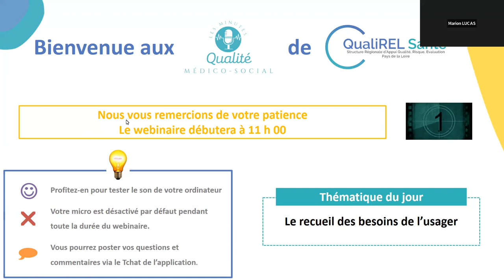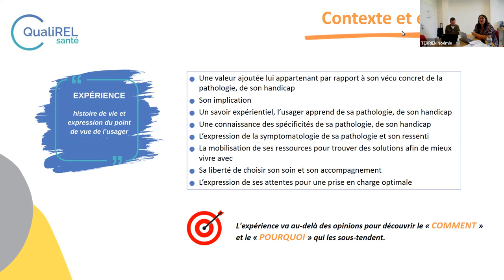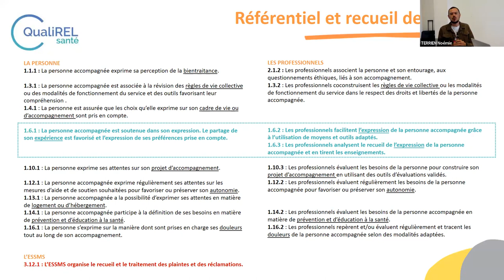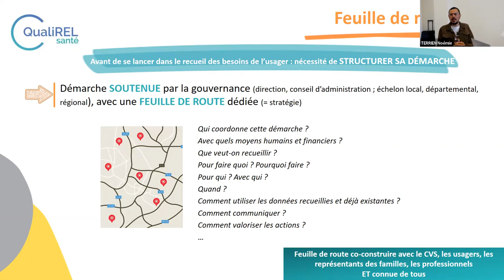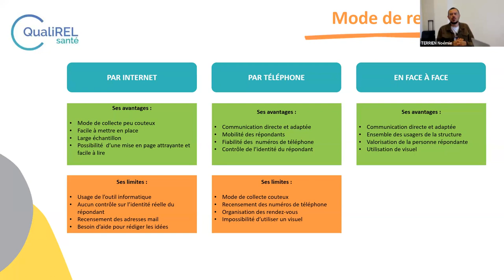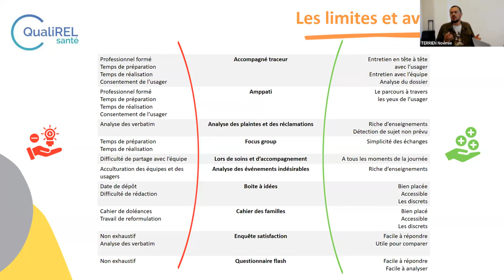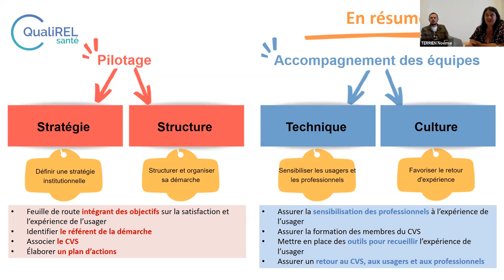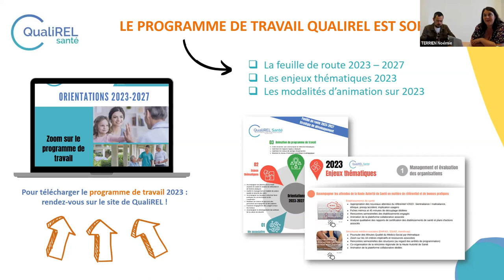MQMS #12 Recueil des besoins de l'usager